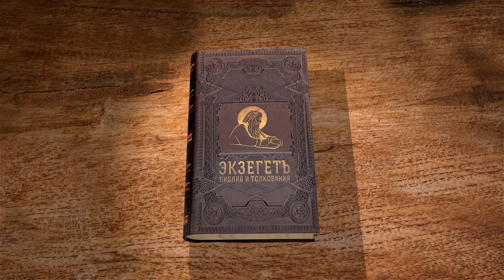Книга Иова. Глава 11. Андрей Солодков. Толкование Библии, Ветхого Завета. Иов Многострадальный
В 11-ой главе мы наблюдаем первую речь друга Иова Софара.
Он возмущен слова Иова. Софар уверен в том, что раз Господь Всемогущий и Премудрый, то необходимо подчиниться Его Воле, а не бороться с Ним. Так же Софар утверждает что Иов грешник и поэтому Бог наказывает его, ведь праведники и кающиеся благоденствуют, а нечестивые и грешники - бедствуют. Что же делать Иову? Соглашаться с тем, что он не делал, или продолжать обращаться к Богу?